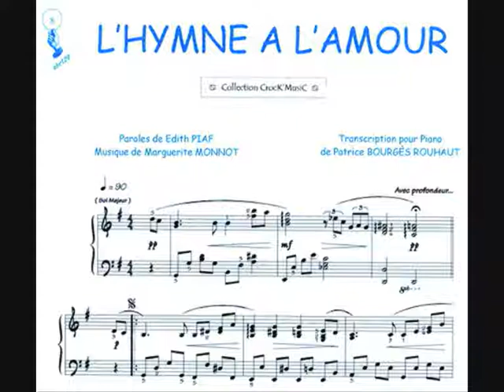SANTA POLA MUSICA PARA TU CEREMONIA DE BODA RELIGIOSA O CIVIL SANTA POLA